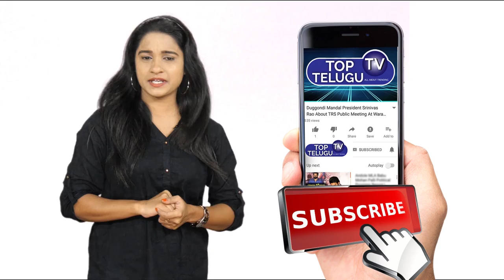Swetha Reddy Sensational Comments On Telangana Police Academy | Director V K Singh | Top Telugu TV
General Vijay Kumar Singh , PVSM, AVSM, YSM, ADC,MP (born 10 May 1951) is an Indian politician and a retired four star general in the Indian Army. Since May 30, 2019, he is serving as the Minister of State for Road Transport and Highways in the Government of India. Prior to this, he served as Minister of State for External Affairs in the First Modi Ministry, as well as Minister of State (Independent Charge) for Development of the North-Eastern Region.
During his military career, Singh served as the 24th Chief of the Army Staff from 2010 to 2012. He became the first serving Indian military Chief of Staff to take the Government of India to court, with regard to a dispute over his date of birth and subsequent retirement.
After his retirement from the military, he joined the Bharatiya Janata Party (BJP) in 2014 and was elected Member of Parliament of the Lok Sabha in the 2014 Indian general elections; from the Ghaziabad constituency of Uttar Pradesh. He was re-elected in 2019.
He has written an autobiography, Courage and Conviction.
Contents
1 Early life and education
2 Military career
3 Political career
3.1 Union minister
4 Honours and awards
4.1 Military awards
5 Dates of rank
6 See also
7 References
8 External links
Vijay Kumar Singh was born in Bapora village, Bhiwani district, Haryana. His father was a Colonel in the Indian Army and grandfather a Junior Commissioned Officer. Singh was educated at Birla Public School, Pilani, Jhunjhunu, Rajasthan. He is also an alumnus of National Defence Academy (India)
Military career
Singh was commissioned into the 2nd Battalion of the Rajput Regiment (Kali Chindi) on 14 June 1970.He commanded the same unit when it was positioned along the Line of Control with Pakistan.
He graduated from the Defence Services Staff College. He was an honours graduate of the United States Army Infantry School, a graduate of the Rangers Course at Fort Benning and the United States Army War College in Carlisle, Pennsylvania.
Singh is experienced in both counter-insurgency and high-altitude operations. He also saw action as a young Lieutenant in the Indo-Pakistani War of 1971 while serving as an intelligence officer of 2 Rajput.[citation needed] During his career he has served in various positions:
Instructor in the Indian Military Training Team (IMTRAT) headquarters in Bhutan.[citation needed]
Instructor at Infantry School twice and Chief Instructor at JLW (Commando Wing), Belgaum.
Military Operations Directorate at the Army Headquarters.
Served as CO 2 Rajput, the battalion he was commissioned in.
Served as the Colonel General Staff (Col GS) of 12 Infantry Division
Commanded the 168 Infantry brigade at Samba.
Brigadier General Staff (BGS) of Jalandhar based XI Corps during Operation Parakram when Indian troops were mobilised on the border in the wake of the attack on the Indian Parliament in 2001.
Commanded the Victor Force, part of the Rashtriya Rifles.
Commanded Ambala-based II Corps.
Commanded the Army's Eastern Command.

ఈ వీడియో చూడు. | Akella Raghavendra | Top Talks | Motivational Stories | Success"